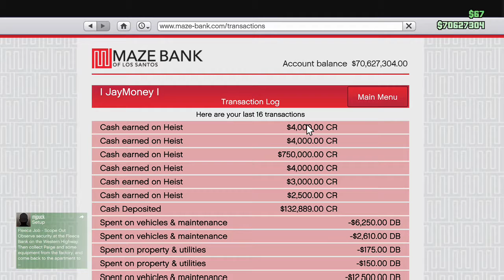I JayMoney I - My bank account pt4